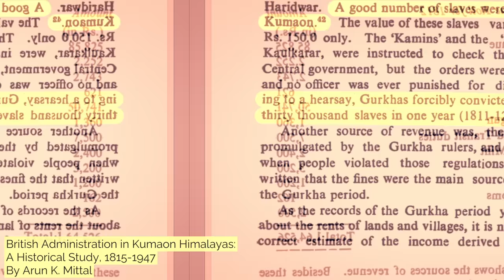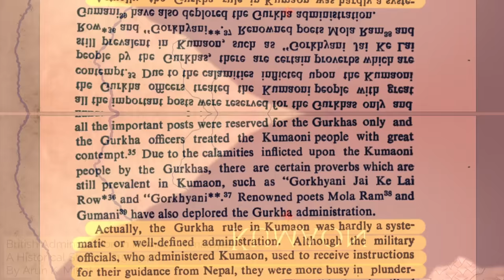ALMORA - History of the capital of Kumaon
Almora is a town situated in Kumaon region of Uttarakhand, India, famous for its culture, history and cuisines. The 450-year-old city has seen a lot of stuff over the years from the rule of Chand kings, invasions by Rohillas and Gorkhas to the British Raj.
Some of these events are documented here, and it is noted here that most of the History section is adapted from the book "Kumaon Ka Itihaas" by Badri Dutt Pandey.
There are some glitches in the video which I could not shake off, so, that's that.

(Edit: The map of Garhwal (Tehri Riyasat) shown at 10:34 is a little off. The border between British Garhwal and Tehri was Alaknanda River up till Rudraprayag, then Mandakini River and some ridgelines to the east of river and to the north, both were divided by high ridgelines of Kedarnath, Chaukhamba and Satpanth, basically the wall that separated glaciers of Alaknanda and Bhagirathi.)

Timestamps:
00:00 - 01:06 Introduction
01:07 - 02:36 Geography
02:37 - 06:15 Rule of Chand Kings till 1740's
06:16 - 10:52 Unrest and invasions
10:53 - 12:04 Ending